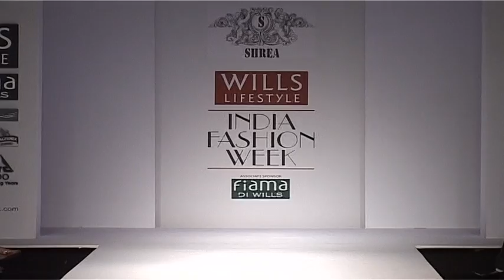FDCI - Wills Lifestyle India Fashion Week - Shrea by Shreya Sharma (WIFW SS 11)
Wills Lifestyle India Fashion Week (WIFW) organized by the Fashion Design Council of India (FDCI) , Asia's biggest business of fashion event introduces a line-up of splendid collections from Indian designers on the runway and the exhibition area. WIFW offers five action-packed days of inspiration, ingenuity and imagination aligned with business opportunities. This event will bring a diversity of talent on the runway and shows that are multicultural with great commercial appeal all under one roof at Hall No. 18, India Trade Promotion Organization (ITPO), Pragati Maidan, New Delhi.

With an objective to encourage and endorse designers to grow their brands nationally and internationally as also to widen their customer base every year, WIFW allows fashion designers to showcase their collection to domestic and international buyers, media and design schools. Most importantly, it lets the industry know what's 'in' and what's 'out' for the coming season.

Miscellanies of blended designers participate in the fashion fiesta, which is now 16 seasons old. While designers have woven Indian crafts and traditional pattern to urban design, models, choreographers, make-up artists have worked in congruence towards marketing fashion and transforming the runway into a power packed marketplace.

Over the years, WIFW has turned the spotlight on new talent with the strategic objective of identifying India's top new and emerging designers, who would showcase their collection. The goal being clear, to promote and encourage designers grow their brands locally and internationally whilst developing strong links with the wider manufacturing and retail industries. Also known for promoting models, through "New faces going places", WIFW will promote news and established models as they sashay down the runway.

As always, WIFW S/S 2011 brings you the best, brightest & biggest in Indian fashion and is an interesting rendezvous of exquisite lounges, special on-site restaurants and exhibition café counters to ensure all guests and participants enjoy their time at the WIFW, where business meets absolute fashion!